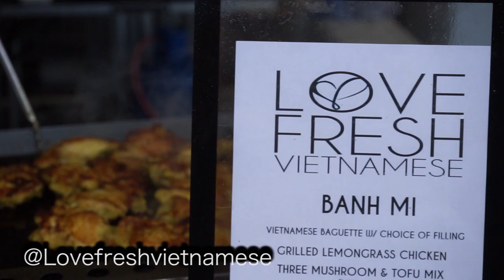BIG J'S STREET FOOD CLASH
On Sunday I was fortunate enough to head down to an amazing event in Croydon. Big J’s Street Food Clash was a day full of vybes, music, games & of course a huge food clash with amazing street food makers!

Check out what I got up to & also if people really know where their food comes from! You may be surprised but I wasn’t prepared for some of the replies I got back!